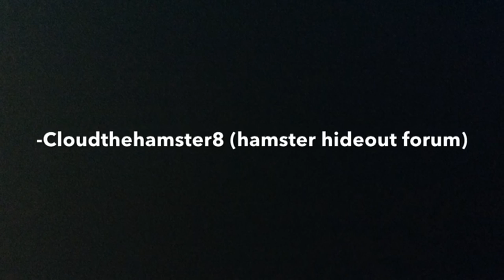To: HoppingHammy (My inspiration)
Thank you HoppingHammy for being an inspiration to me, after losing 5 hamsters in one month was hard on me, but you inspired me to stay strong and boost up my hamster care just a little more. Thank you for being the kindest person. - Cloudthehamster8 (hamster hideout forum account) :-D